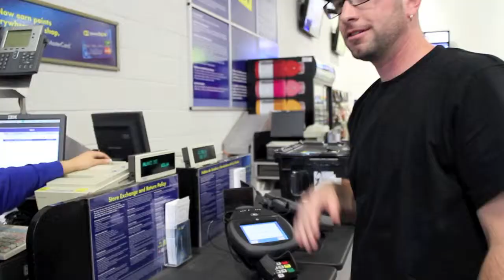Best Buy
Vocab Slick and Starski take a trip to Best Buy on National Record Store Day to show support for music and Hip-Hop. Don't forget to download the Dub Rap Vol. 1 Mixtape and look out for new projects from Starski, Vocab Slick (Distant Relatives) and more coming this summer!